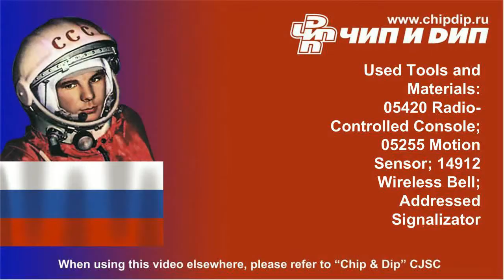200-646 dial caliper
Dial caliper - easy to use meter combines the accuracy of the classical calipers and convenience  digital calipers